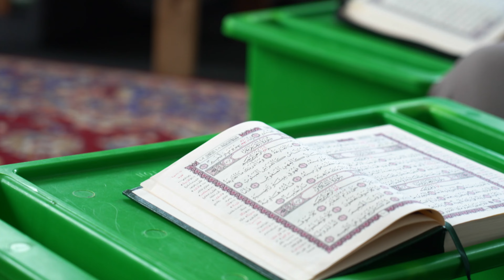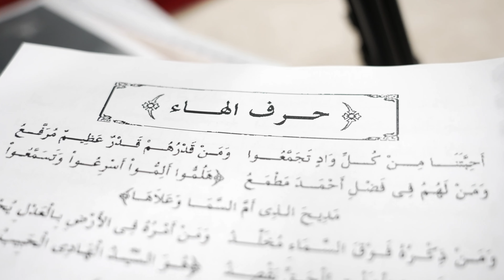Ramadan 1445 with OCC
This Ramadan with OCC was one filled with:

Classes | Quran | Litanies | Reminders | Tarawih | Qiyam al-Layl | Community Iftars | Songs of Praise